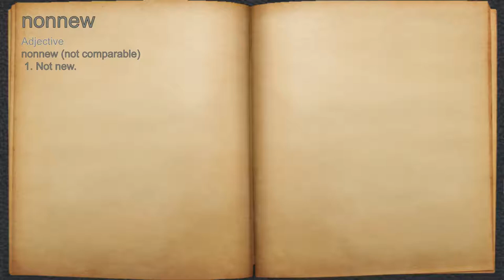What does nonnew mean?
A spoken definition of nonnew.

Intro Sound:
Typewriter - Tamskp